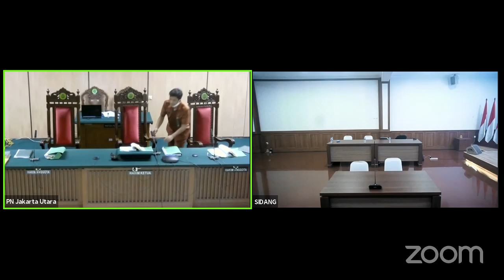Sidang Putusan Penganiayaan Novel Baswedan